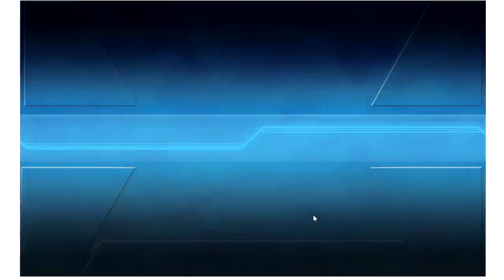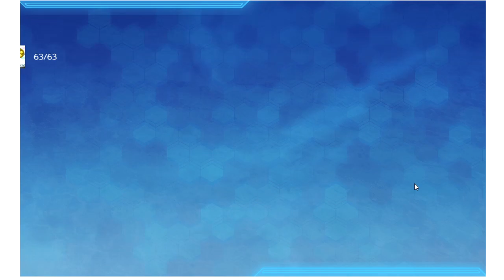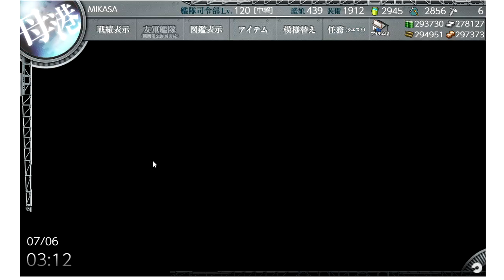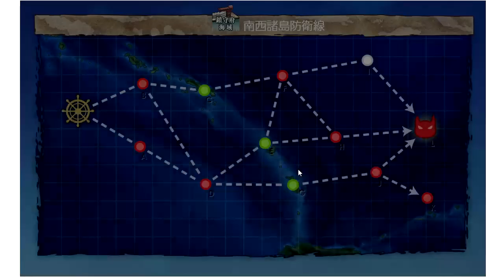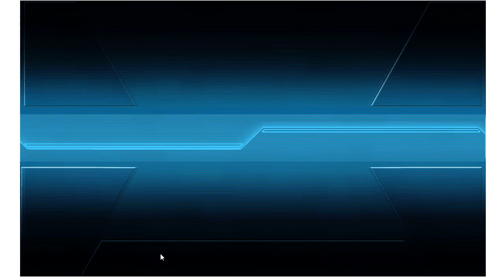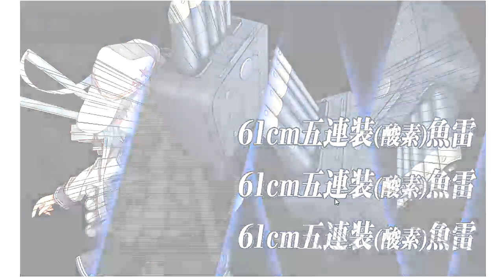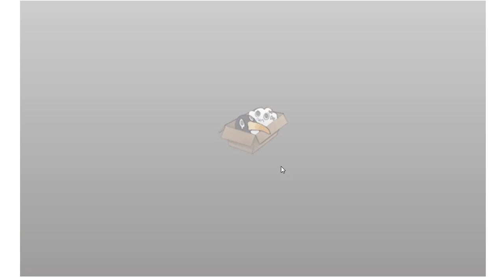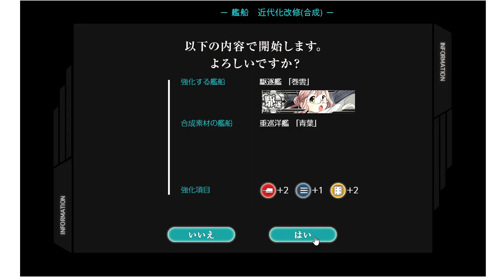從零開始的艦娘梅雨活前段作戰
聽說E2很簡單?繼續抄作業啦~